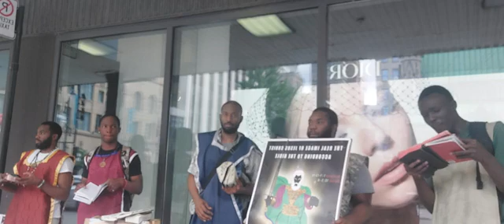Tuesday Camp 14/06/22 Montreal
Montreal watchmen